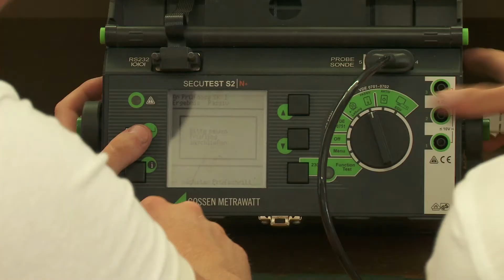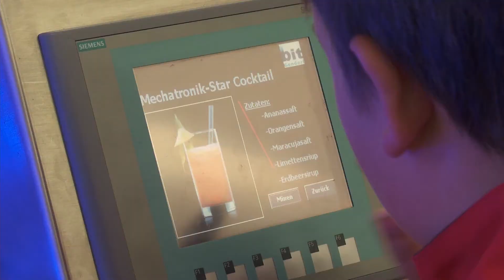Nacht der Ausbildung im Chemiepark GENDORF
Die Kombination Information und Spaß macht die Nacht der Ausbildung im Chemiepark GENDORF zu etwas Besonderem: An diesem Abend nutzen über 1.000 Jugendliche und Eltern die Möglichkeit, sich im Bildungszentrum über die Ausbildungsberufe im Chemiepark aus erster Hand zu informieren.